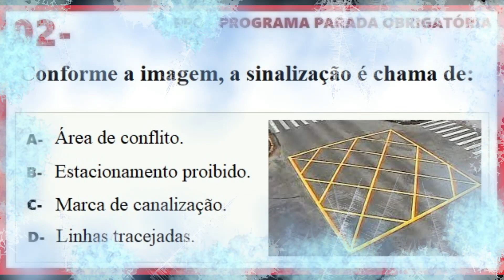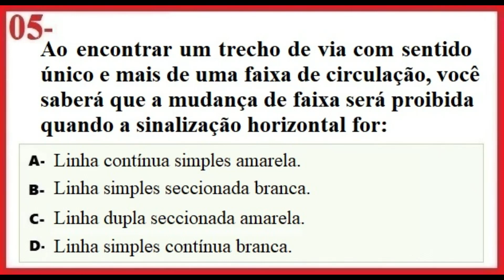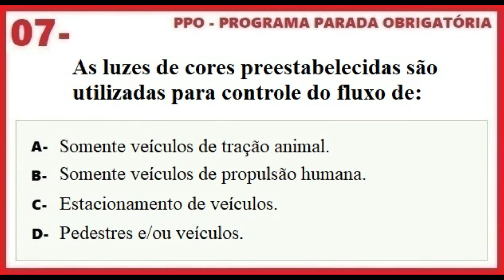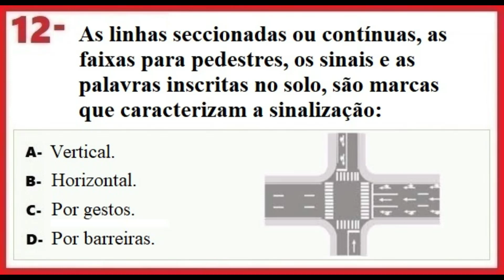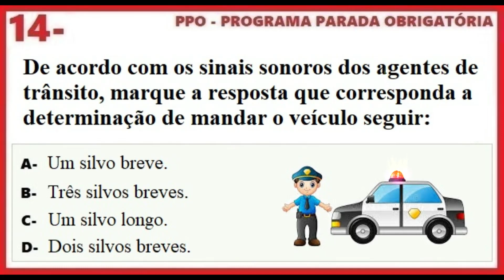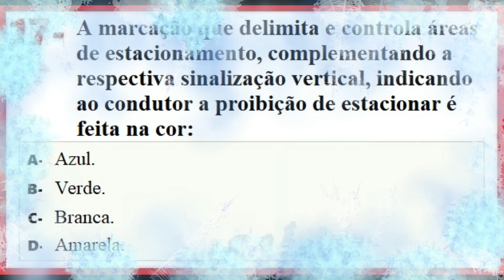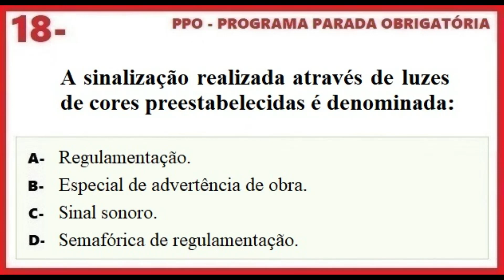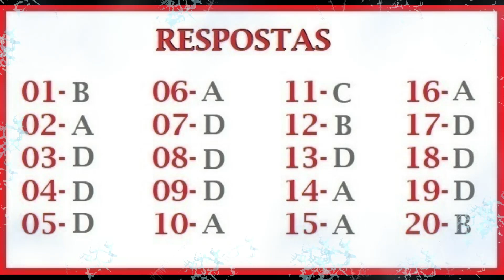PROVA DO DETRAN (sinalização horizontal).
Neste simulado veremos 20 questões de sinalização de trânsito que normalmente caem nas provas do Detran.

Olá pessoal! Sejam bem-vindos ao nosso Canal. É uma grande satisfação abordar temas relacionados à trânsito com vocês. Mas infelizmente a realidade é que uma das principais causas de morte no mundo, são os chamados, acidentes de trânsito. Entretanto, temos convicção que cada um de nós, pode e deve fazer a sua parte, para ajudar a diminuir esse quadro de mortalidade.

Nosso programa, PPO, trabalha com alguns temas da área de trânsito, que são os seguintes:

- Palestras em Empresas e Escolas, sobre Direção Defensiva.
- Aulas particulares de legislação de trânsito para concurso e também para primeira habilitação.
- Vídeos sobre as diferentes formas de legislação de trânsito em outros países.
- Vídeos educativos de direção defensiva, primeiros socorros, mecânica e muito mais...